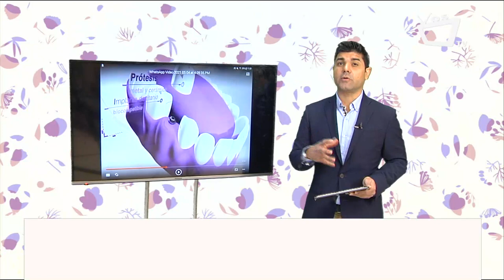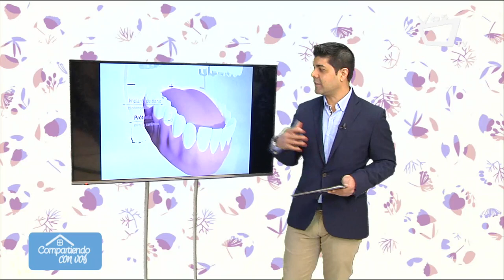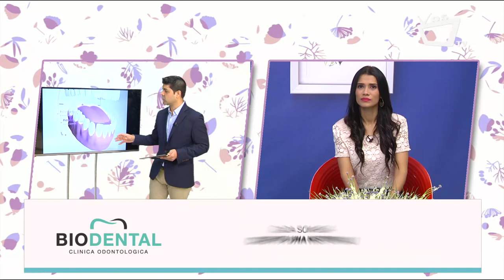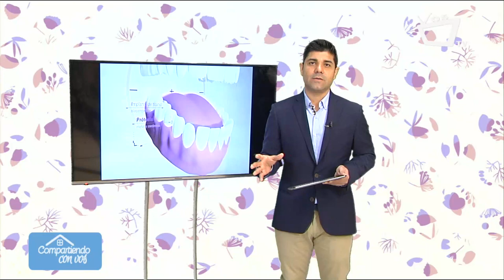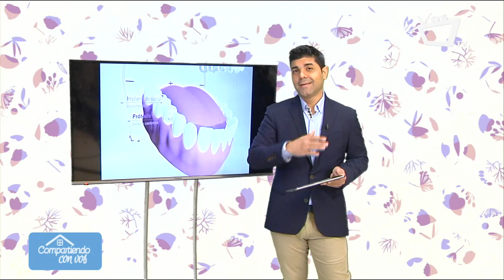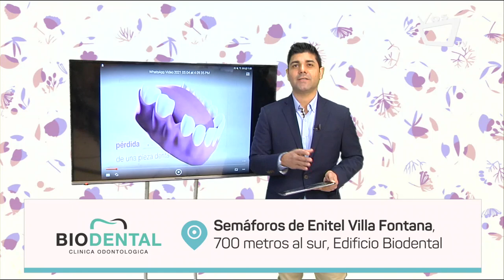COMPARTIENDO CON VOS || Implantes Dentales Unitarios - Clínica Biodental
Los implantes dentales unitarios son piezas de titanio que tienen como objetivo reproducir las raíces perdidas de los dientes y sobre los cuales se colocan diferentes tipos de prótesis (fijas y removibles) dependiendo de las posibilidades que permita la boca del paciente.